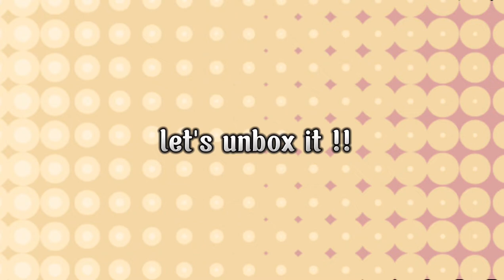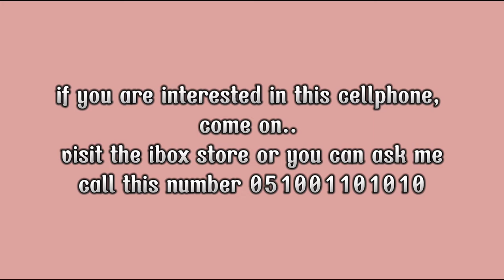promotion of a cell phone ✨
Exercise Two💓

Name : Nia Oktarina
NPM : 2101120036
Class : RP3A Accounting
Lecturer : Heru Setiawan, S.pd., M.pd